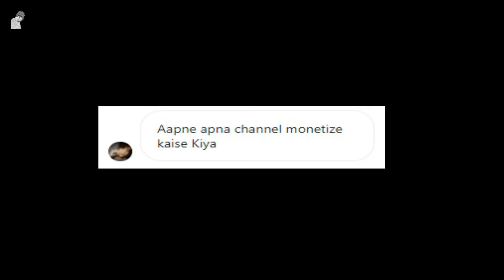Exposed ?? || How I monetized my Channel in 14 Days ?? || Sourav Creates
Welcome To SouravCreates